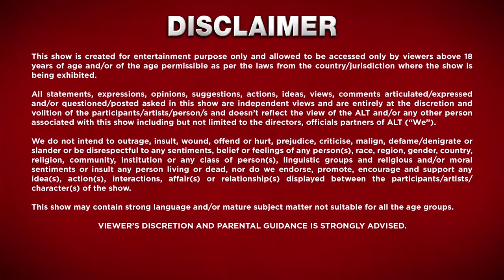Main Follwer Hu Nahi | Lock Upp | Kangana Ranaut | Payal Rohatgi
Watch out this interesting clip  from an episode of Lock Upp

or